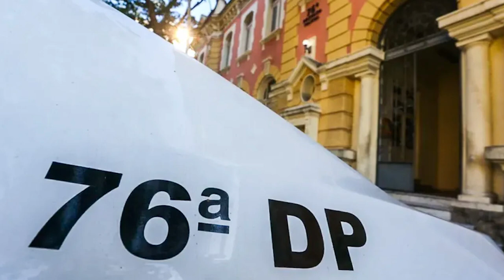Resumo Comissões - CPI Reconhecimento Fotográfico Delegacias - 10/04/24